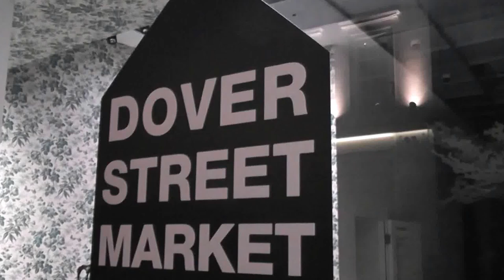Dover St Market, London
Dover St Market, London, Visua